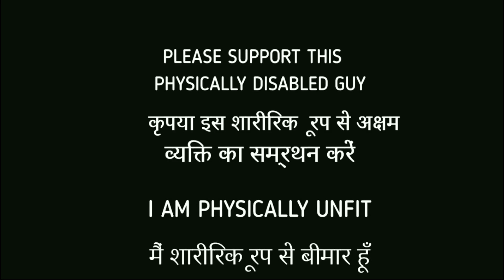Super Fast Kar98K Macro? Double Awm Macro After Free Fire OB31 Updates.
12gb ddr3 ram
         248gb ssd
        2tb hdd
        gt710 graphic
        gigabyte motherboard
        intel duel core I3 processor
        logitech G102